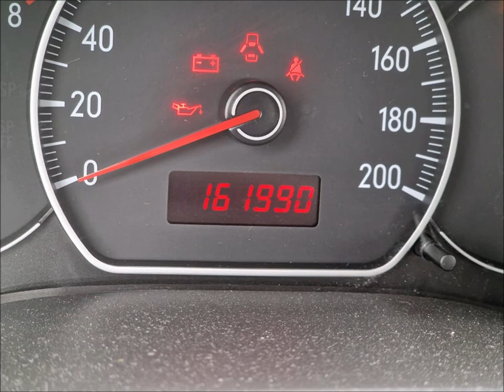Sławomir Ciecierski - Niesymfonia MLXIX